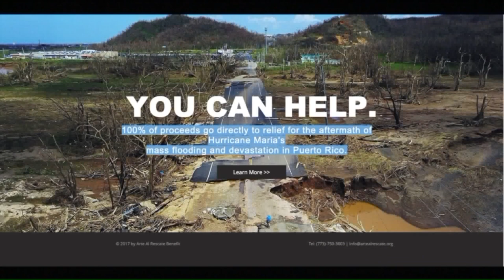Child artwork slated for charity auction supporting Puerto Rico stolen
A local group dedicated to helping Puerto Rico rebuild after Hurricane Maria is asking for help itself Monday after they say someone stole artwork slated for auction at an upcoming fundraiser.